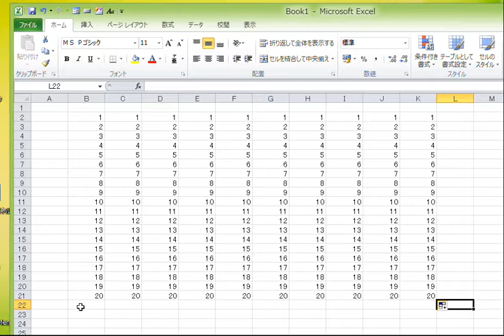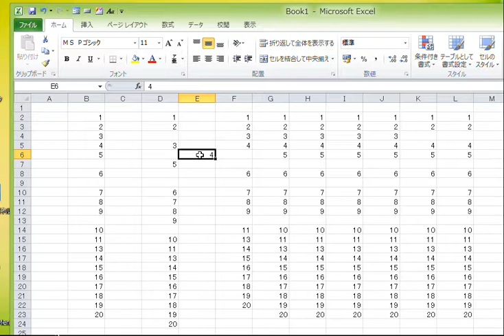無料EXCEL講座 初級編 第3回 行・列・セルの挿入、削除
エクセル(MICROSOFT EXCEL 2010)の活用方法を動画で説明しています。
エクセルの操作が初めての方を対象にして、将来的には高度なマクロが使いこなせるレベルにまで引き上げる事を目標に講座を進めていきます。
今回は初級編第3回で、行・列・セルの挿入、削除などの方法を説明しています。
質問、改善点、要望などありましたらお気軽にコメントしてくださいね。